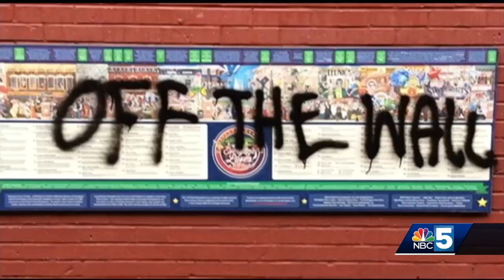Burlington mural vandalized for third time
The "Everyone Loves a Parade" mural was vandalized for a third time overnight. This time, the vandals removed the faces of the figures in the section of the mural from Samuel de Champlain to Ethan Allen.